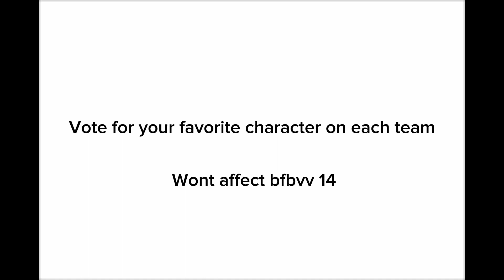BFB Viewer Voting 13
Recommend 2 characters